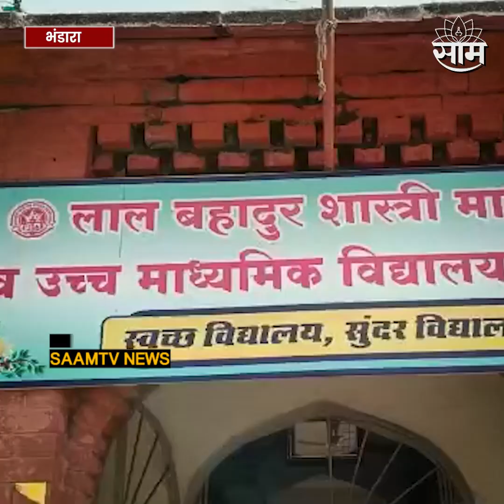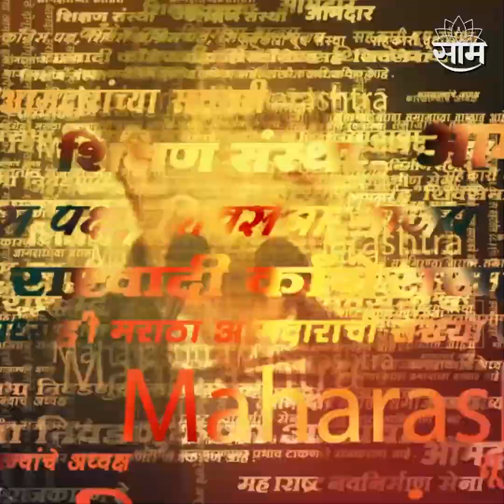Bhandara Holi : भंडाऱ्यातील अनोख्या होळीची राज्यभर चर्चा! शिव्या लिहिल्या आणि मग...